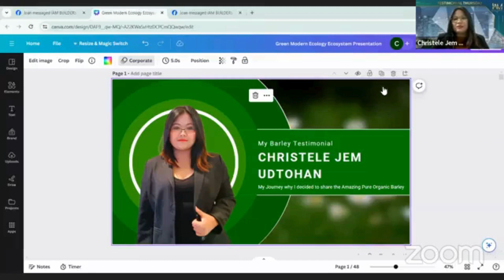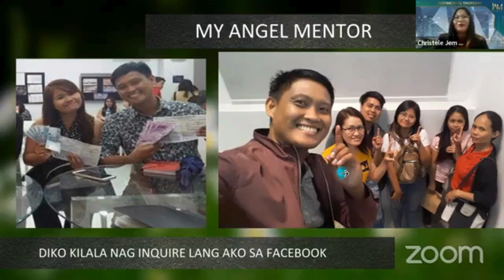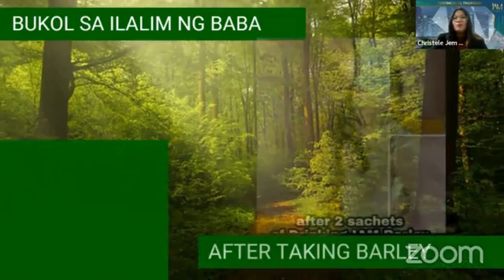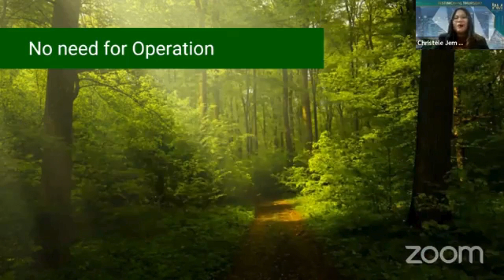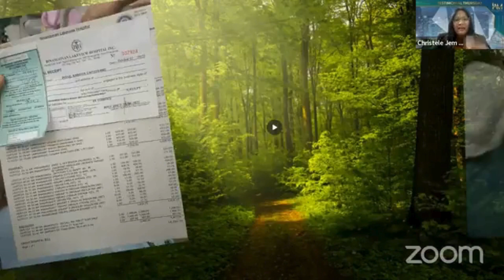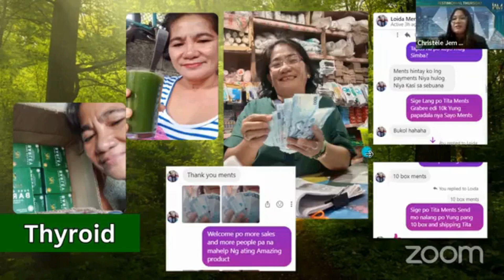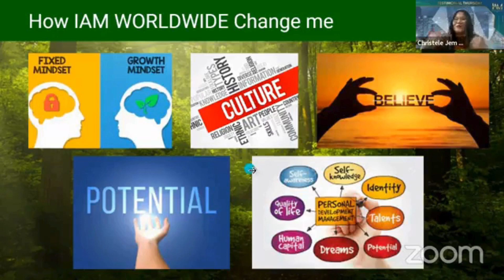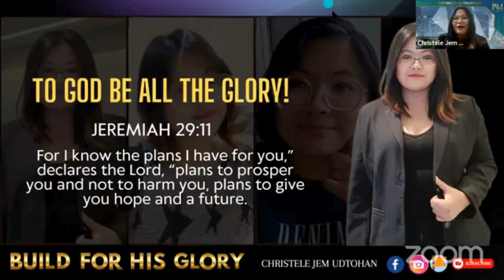Amazing Testimony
Testimonial Thursday by Christele Jem Udtohan
She had shared How Amazing Pure Organic Barley Help her in Her Kidney Stone, Hepatitis B, Acid Reflux and Lump Under the Chin.